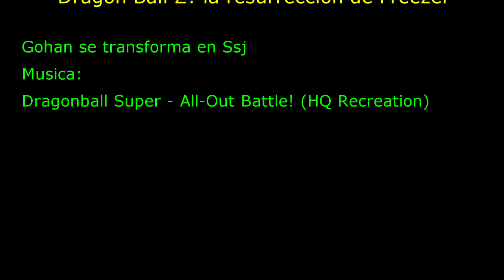Mini-cómic La transformación de Elizabeth para April Vampire | Star vs las fuerzas del mal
Cuando estaba tranquilo viendo memes e imagenes en Facebook, April subido un dibujo de Elizabeth en su forma Mewbertad... Y por su puesto que me gusto mucho, en la noche me quede viendo la resurrección de Freezer con el Camarografo y cuando estaba la escena de Gohan transformandose en Ssj me vino la idea de este mini-cómic inmediatamente.